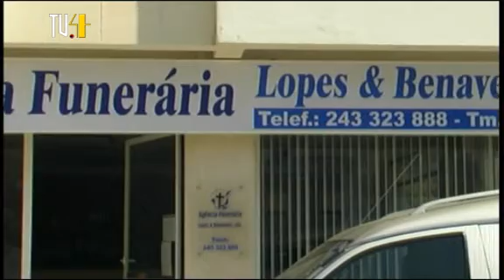Entre a Vida e a Morte